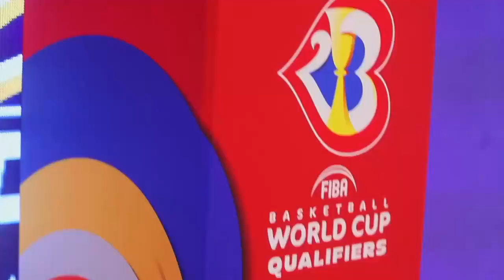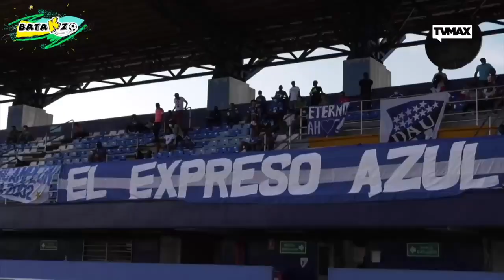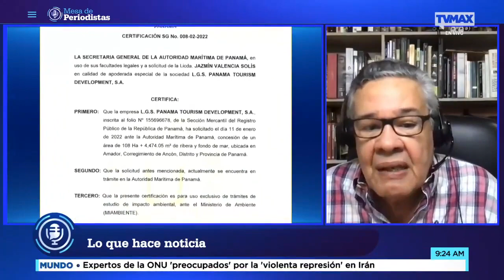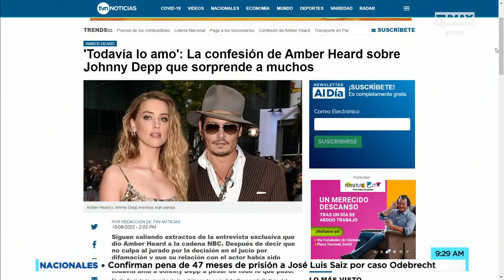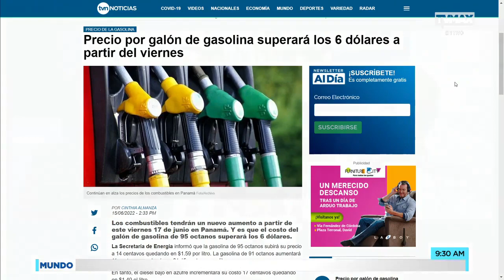Mesa de Periodistas 16 de junio de 2022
Situación económica y precios altos de la gasolina; Lucha contra el narcotráfico; Mi Ambiente rechaza calzada de Amador; Silva vs IFARHU; Proceso de Elecciones de nuevo magistrado; Entre los temas analizados en mesa de periodista de este 16 de julio